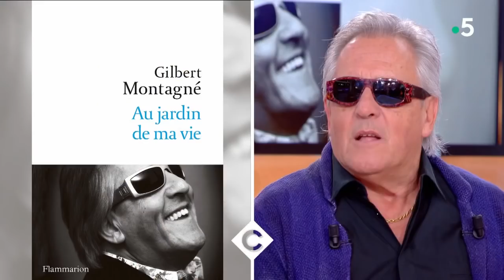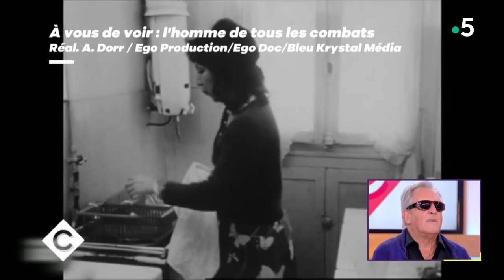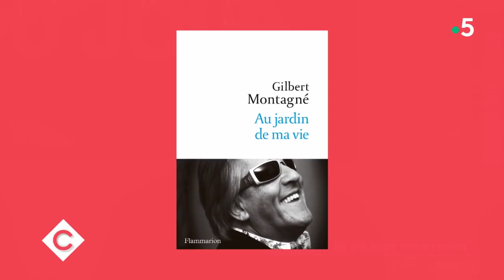Les confessions de Gilbert Montagné - C à Vous - 16/11/2018